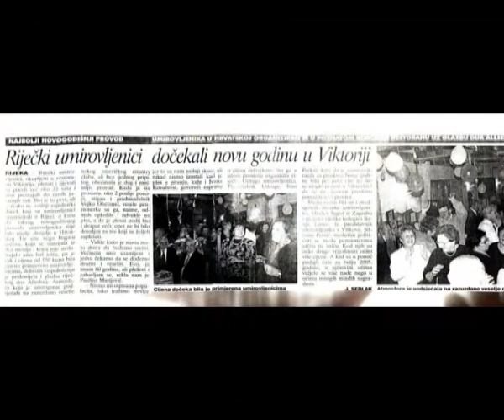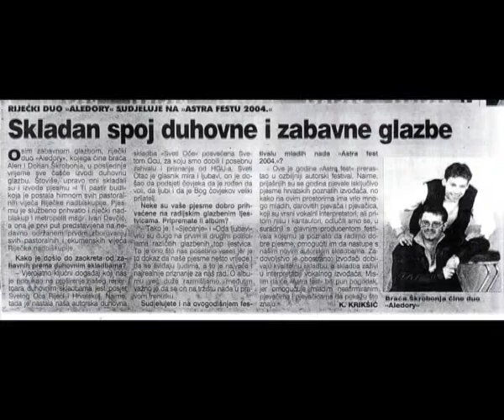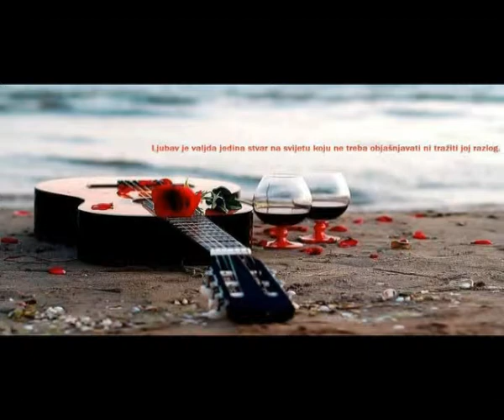Aledory gosti na pomorskom radiu BAKAR (dio 4 )